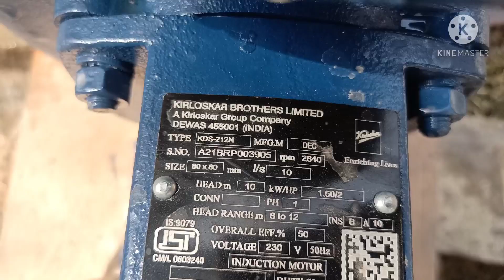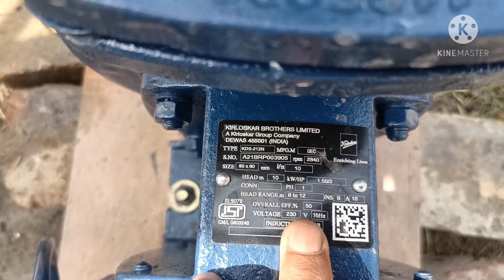Kirloskar ka 2 HP water pump